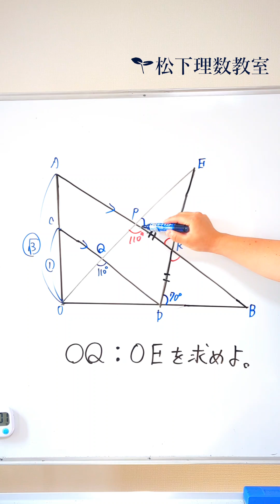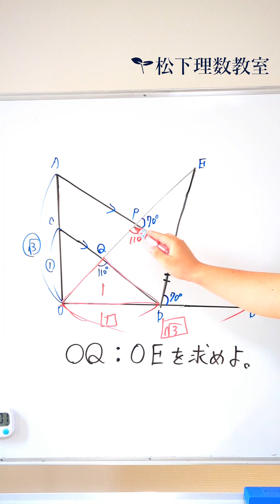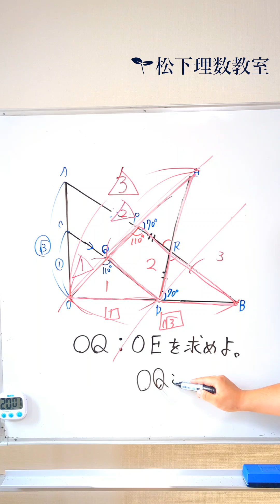面積比の良問。どのように解けばいい?